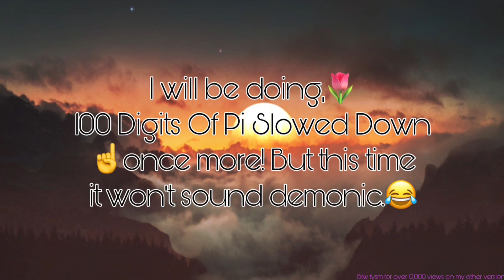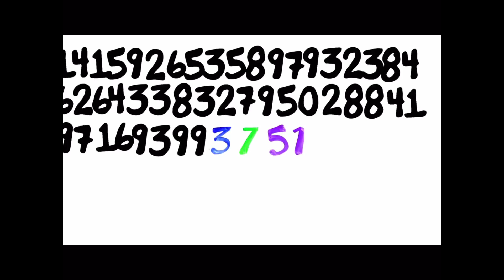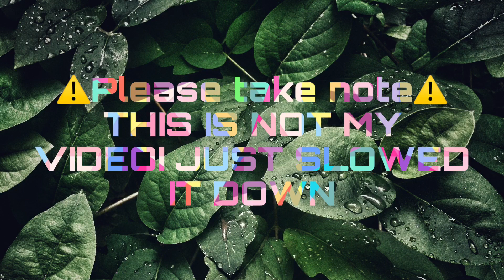100 Digits Of Pi Slowed Down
Video edit app ► iMovie/ (only on ios devices)

Lyrics:

And now
AsapSCIENCE presents-
100 digits of π
3.14159, this is π
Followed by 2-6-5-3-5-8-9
Circumference over diameter
7-9, then 3-2-3
OMG! Can't you see?
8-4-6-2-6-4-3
And now we're on a spree
38 and 32, now we're blue
Oh, who knew?
7, 950 and then a two
88 and 41, so much fun
Now a run
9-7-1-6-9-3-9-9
Then 3-7, 51
Half way done!
0-5-8, now don't be late
2-0-9, where's the wine?
7-4, it's on the floor
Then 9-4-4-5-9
2-3-0, we gotta go
7-8, we can't wait
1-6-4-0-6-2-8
We're almost near the end, keep going
62, we're getting through
0-8-9-9, on time
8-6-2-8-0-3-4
There's only a few more!
8-2, then 5-3
42, 11, 7-0 and 67
We're done! Was that fun?
Learning random digits
So that you can brag to your friends